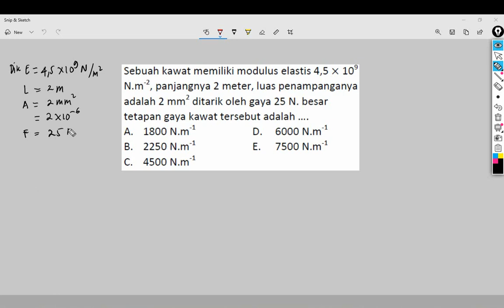BAHAS SOAL HUKUM HOOKE DAN MODULUS ELASTISITAS BAHAN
Hallo Sahabat Ngoprek
Pada video kali ini, kita akan belajar tentang Pembahasan BAHAS SOAL HUKUM HOOKE DAN MODULUS ELASTISITAS BAHAN
Yuk simak penjelasannya sampai selesai.. Jika ada yang kurang jelas silahkan tanyakan di kolom komentar yaaa, semoga bermanfaat!!!

bahas soal hukum hooke,
soal dan pembahasan hukum hooke,
soal dan pembahasan modulus elastisitas bahan,
soal dan pembahasan modulus elastisitas pegas,
soal dan pembahasan hukum hooke dan elastisitas bahan,

Sebuah kawat memiliki modulus elastis 4,5 × 10^9 N.m-2, panjangnya 2 meter, luas penampanganya adalah 2 mm2 ditarik oleh gaya 25 N. besar tetapan gaya kawat tersebut adalah ….